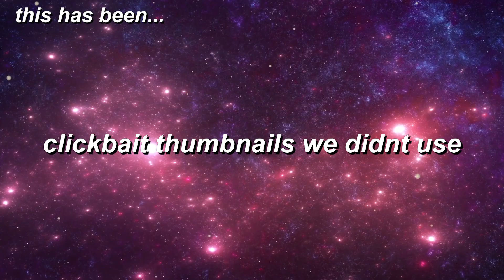NEW Advanced Trick To Take Less Fall Damage (Fortnite Battle Royale)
🌟 Socials 🌟